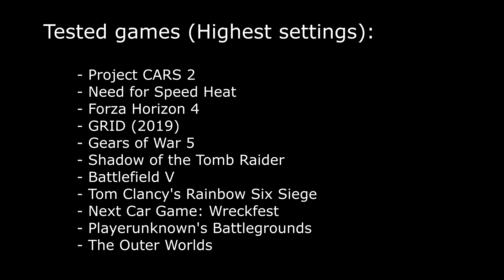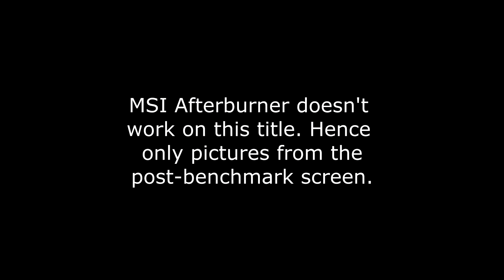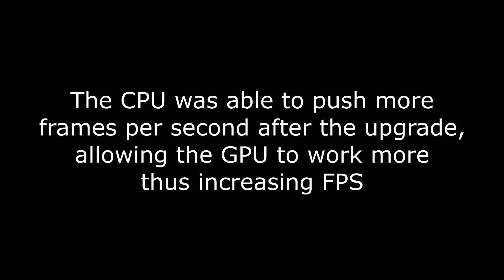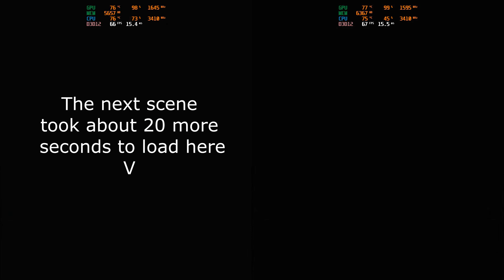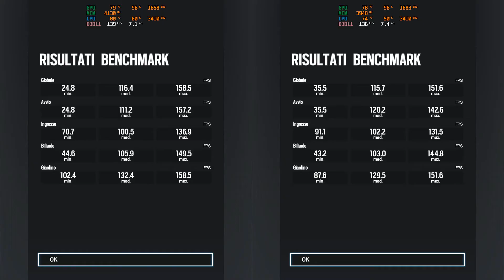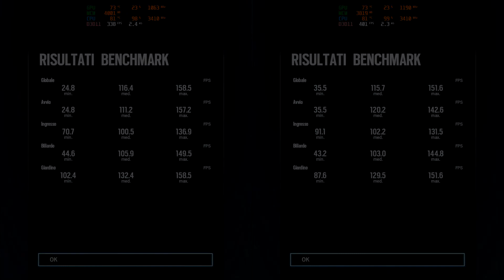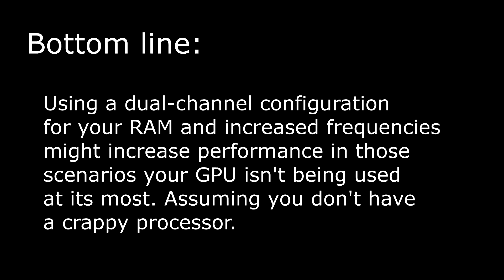Can RAM affect performance in games? (Single vs Dual channel)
I had planned a RAM upgrade for my laptop, and since I knew I would have substantial improvements in performance, I thought I could showcase them on a video. I'm now finally enjoying the full power of my 1070.

Despite bumping the RAM capacity up to 32 from 16, RAM size doesn't mean much for the purpose of this comparison. If you notice, RAM consumption shown in MSI Afterburner is always WAAAAAAY lower than 16GB. The only big factor at play here is dual channel and increased frequency.